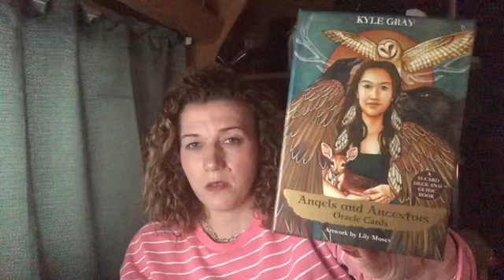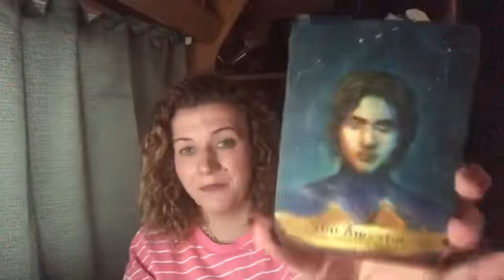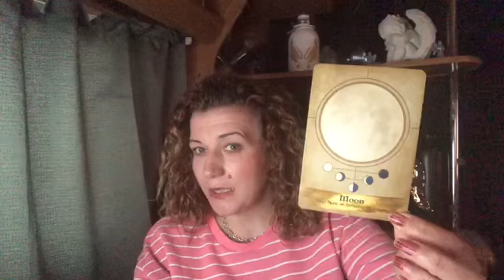🔥TWINFLAMES🔥DF ITS TIME TO FEEL THE LOVE FROM YOUR DM🔥